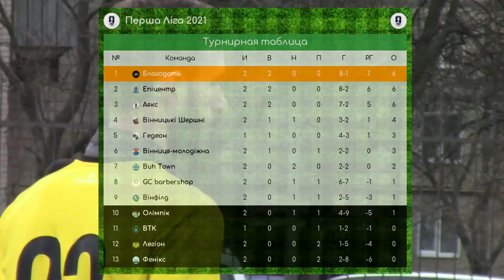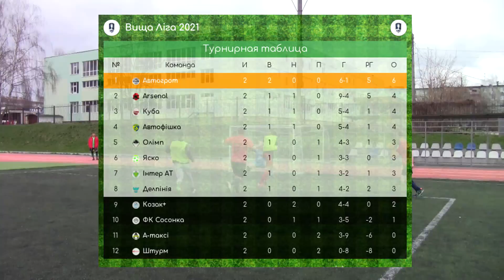Off Side 2 випуск 5 сезон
Привіт футболмани та християни! На зв’язку Віталій Сарана та наступний випуск інтернет-тижневика ХФЛ – Офф Сайд.
Сьогодні ми розглядаємо другий тур Першої та Вищої Ліги та аналізуємо стартові результати всіх команд. Що ж і почнемо з Першачків. ВТК з Епіцентром влаштували справжню феєрію та боротьбу на кожному сантиметрі поля. Номінально будівельники були все ж таки лідерами цієї пари, адже того року зайняли призове місце і в попередньому турі обіграли Фенікс з доволі великим рахунком 6-1. ВТК ж перший тур пропускали і це для них по суті була прем’єра. І не зважаючи на те що технарі поступилися 1-2 можна сказати що вона вдалася, адже вони показали клас проти одного з тих кого сватають цьогорічними переможцями.
А на паралельному полі з попередньою парою свій матч розпочали також Олімпік з Вороновиці та Джентельменс Клаб Барбершоп з Вінниці. Що одні, що інші в попередньому турі зазнали поразки і прагнули будь-якою ціною заробити очки у цій зустрічі. І прагнення виявилося настільки сильним, що кожен з опонентів реалізував це прагнення. Ви все правильно зрозуміли пара розійшлася нічийним результатом 3-3. Окремо хочеться в цьому випадку виділити голкіпера Олімпіку, адже він у цій зустрічі зіграв просто блискуче.
Що ж продовжуємо і на черзі у нас бійка між Феніксом та Вінницькими шершнями. Як ви вже зрозуміли кожен матч другого туру був блискучим і цей не став виключенням. В зустрічі першими забили медики але вже до перерви пташка відродження змогла зрівняти цифри на табло, але вже на початку другої половини Шершні відновили мінімальну перевагу та втримали рахунок до фінального свистка, що й дозволило їм взяти три очки і разом з одним балом за нічию з БугТауном в першому турі вони набирають чотири та займають тверду середину турнірної таблиці з амбіціями на вищі місця.
Хорошим запеклим екшеном також відзначились Легіон та Аякс. Тут знову ж таки по грі явного лідера не було, але вінницьким голадцям явно підігрувала леді фортуна. Перший же гол залетів з мінімального рекошету після удару з-за бокової, далі була реалізація вже з гри, після якої Легіонери змогли відіграти один гол, але в минулому МФК Чемпіон показав ближче до закінчення, що цього сезону вони тут для того щоб перемагати. 1-3 Аякс попереду і цей колектив наразі є одним з лідерів турнірної таблиці.
Також в цей день Благодать продовжила свою переможну ходу та обіграла Вінницю Молодіжну 2-0, а БугТаун у прекрасному та гострому матчі розійшовся миром зі старожилом змагань Вінфілдом. І саме зараз на ваших екранах турнірна таблиця Першої Ліги. Поки без втрати очок йдуть тільки Благодать, Епіцентр та Аякс.
Продовжуємо Вищою Лігою. Розпочинали тут грою туру між Олімпом та Автофішкою. Швидкості та динаміка цього матчу зносили дах та заставляли раз по раз братися за голову від екшену та заплутаного сюжету. На початку матчу команди обмінялися реалізаціями, але під кінець першої половини підопічні Ігоря Рибачука все ж змогли вийти мінімально вперед. В другій половині Олімпійці повернули собі паритет, але долю матчу вирішив гол з пенальті від Олексія Курдибахи, який на мою скромну думку і був кращим гравцем поєдинку. Таким чином 3-2 і Автофішка на класі бере таких потрібних та бажаних три очки.
А Куба продовжує дивувати своїми результатами. Так в зустрічі кубинців з Арсеналом гості з тропічного острова в своєму своєрідному стилі змогли нав’язати боротьбу зірковому складу та діяти нарівно, а в деяких ситуаціях ще й мати можливість вийти вперед у дуелі. Після сорока хвилин тягучої як карибський джем боротьби було забито чотири голи по два в кожну з сіток і відповідно матч закінчився нічиєю, яка явно продовжує піднімати рейтинг ще вчора першолігової команди Куба.
Також в цей день Автогрот мінімально обійшов А-Таксі 2-1, ІнтерАТ у феноменальному матчі поступився Яско 0-1, Козак+ розійшовся мировою з Сосонкою 2-2, а Дельпінья сенсаційно декласувала Штурм 4-0. І наразі Автогром є одноосібним лідером турнірної таблиці Вищої Ліги, друге, третє та четверте місця за Арсеналом, Кубою та Автофішкою.